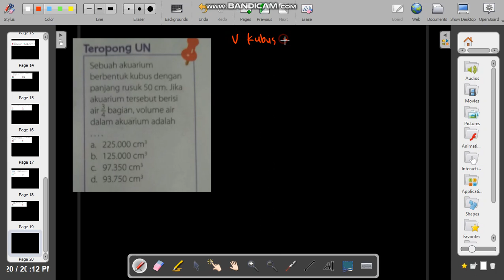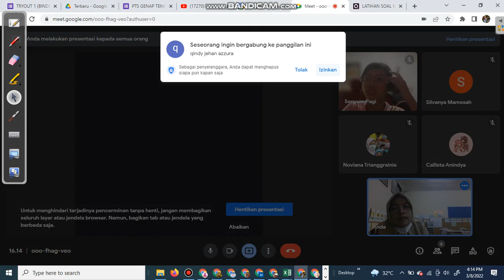teropong UN menghitung volume | matematika kelas 5